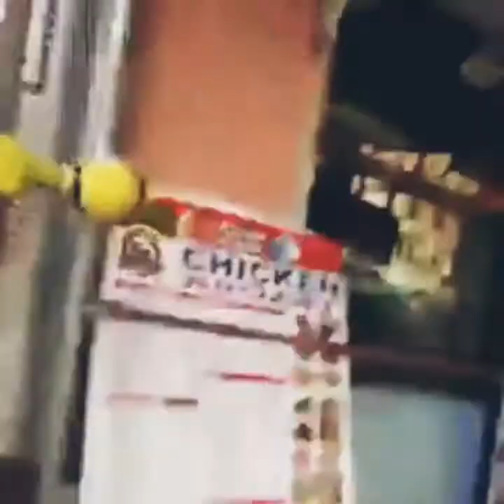Viajando al Vaticano...semana santa 2018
Ni yo me lo crei como pase los controles,los carabineros hablándome  y preguntándome en italiano ,me revisaron hasta el alma por tener la valija,me sacaron cosas (q después me devolvieron al final de todo) ,tenía  las cosas encima porque ya me volvía a buenos aires después de la misa,era probar entrar y me mande..por suerte  me dejaron pasar..tenía la Argenta del papa..
..una semana santa diferente ,La pascua en el vaticano y poder ver al papa Francisco tan de cerca.